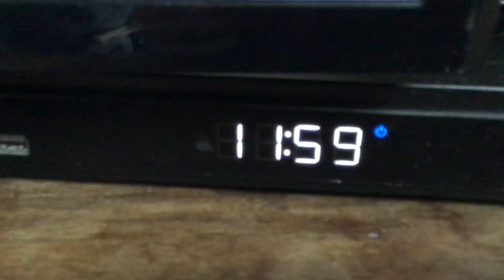New Year’s Eve Babysitters